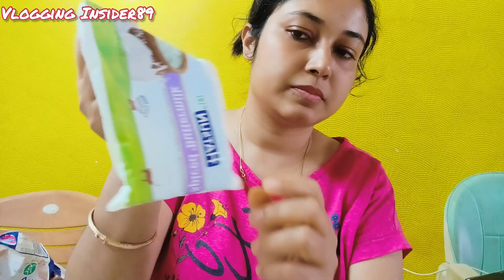ট্রেনে চেপে কোথায় গেলাম? || Fish market || মাছ কিনতে গিয়ে ভুল করলাম || Bengali vlog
ট্রেনে চেপে কোথায় গেলাম? || Fish market || রবিবার মাছ কিনতে গিয়েই ভুল করেছি || Bengali vlog || @Creationofrituparna